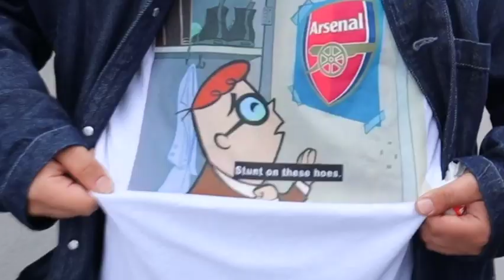"Stunt on these h***"😂 | Hassan| Reaction| Arsenal 3-0 Bournmouth | Sat, 4.05.2024| Teez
Hassan is back again on The 3 Pointers TV chilled, taking a back seat, anticipating an interesting climax to Arsenal's campaign this season.

​COMING SOON🫵🏼
🎧 Listen to The  3 Pointers Podcast.
If you would like to become a guest on our future podcast then please simply add your first name and your team to our waiting list by